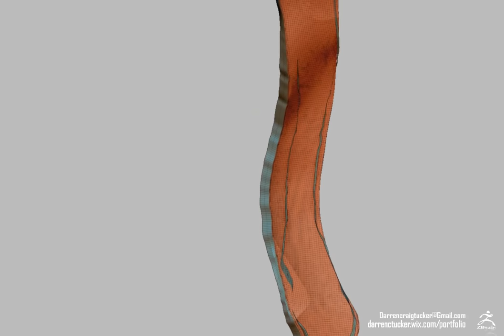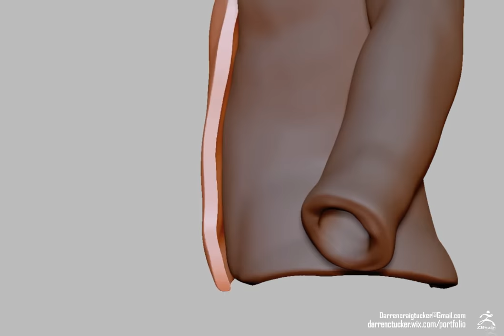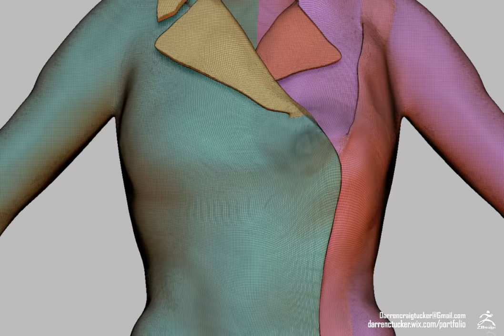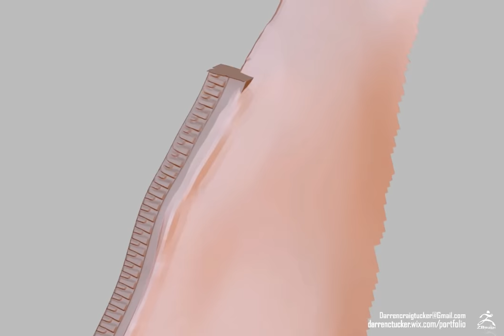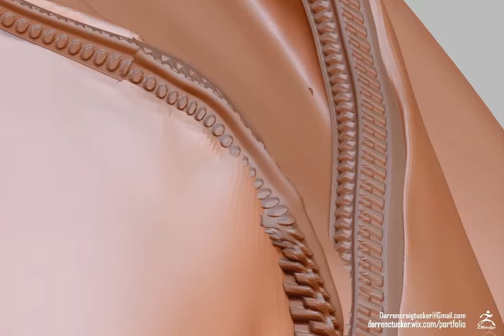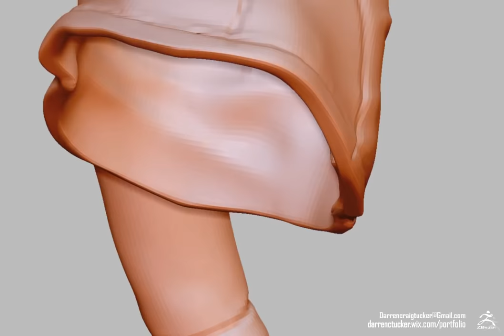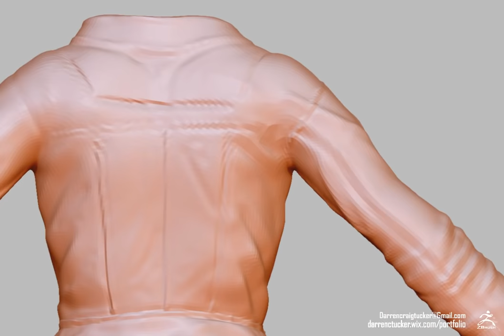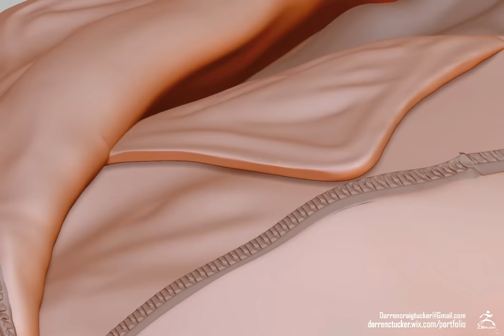Biker Jacket ZBrush Sculpt